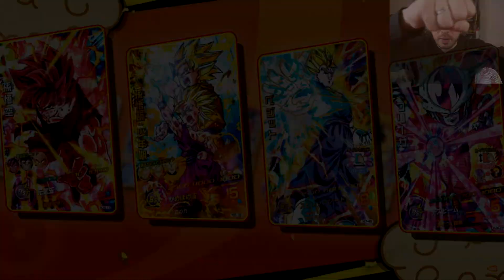SUPER DRAGON BALL HEROES WORLD MISSION DLC 5 PERSONAJES DE DRAGON BALL Z